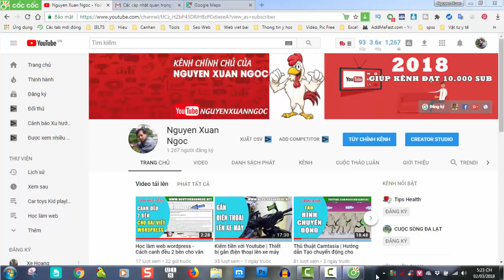Google Maps 2019 | Hướng dẫn Đo diện tích đất bất kỳ bằng Google Maps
Hướng dẫn Đo diện tích đất bất kỳ bằng Google Maps cho người mới
Video này hướng dẫn cách đo diện tích bằng công cụ google maps miễn phí của google, đây là 1 trong những cách đo diện tích trực tuyến mà không phải dùng phần mềm, chỉ cần có kết nối mạng là các bạn có thể đo nhanh được diện tích của mình.